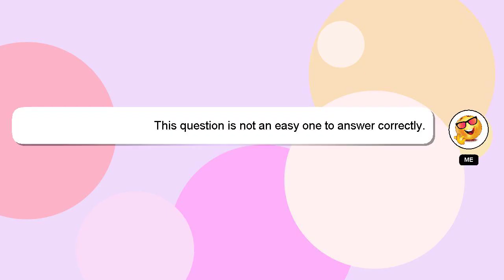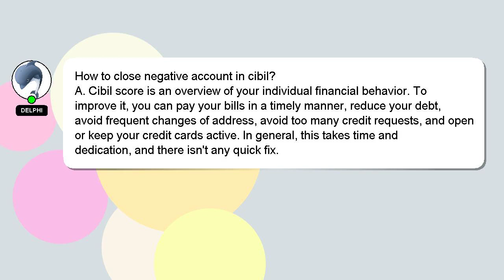How to close negative account in cibil?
Let me give you a quick introduction about myself, Good day, I am Delphi. I am here to provide you with assistance in answering your questions. - How to close negative account in cibil?

Your answer will be recognized and appreciated, and I will 'heart' it to show my appreciation.

*1 What we are experimenting :*